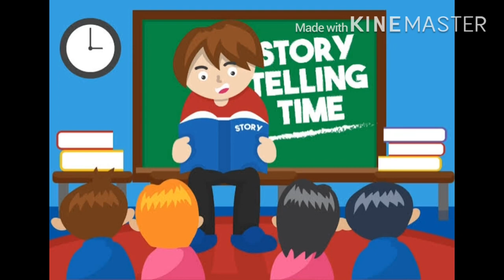Paano ako pumuti?? The best whitening soap that you should try || Rio Patatag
The most effective whitening soap ever‼️pinaka mabisang sabon pampaputi || my own Review || Rio Patatag